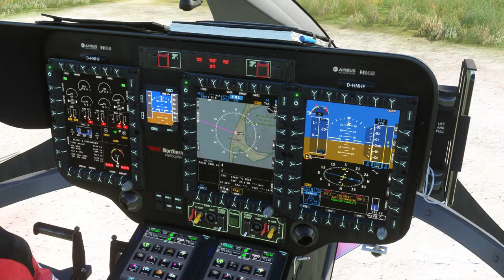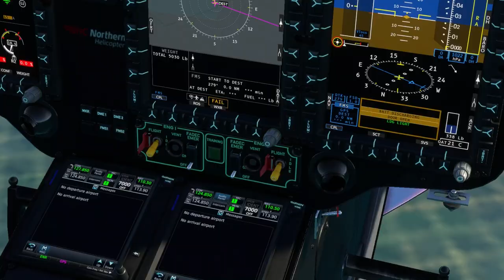North Sea Offshore Rescue Airbus H145 Timelapse NHC Northern Air Ambulance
Newbie Helicopter pilot giving his best getting more and more skills,
All settings on Realistic
Expansions used
HPG Airbus H145 w/ Action Pack (Both Payware)
Aerosoft Offshore Landmarks: North Sea (Payware)